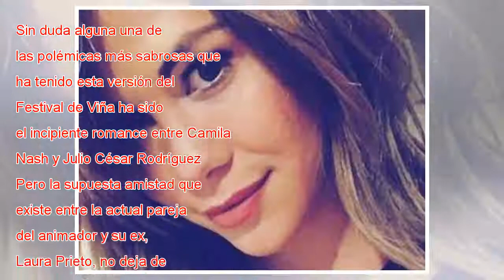Laura Prieto: “Cuando a mí me hacen una, ya no hay vuelta atrás”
Sin duda alguna una de las polémicas más sabrosas que ha tenido esta versión del Festival de Viña ha sido el incipiente romance entre Camila Nash y Julio César Rodríguez. Pero la supuesta amistad que existe entre la actual pareja del animador y su ex...